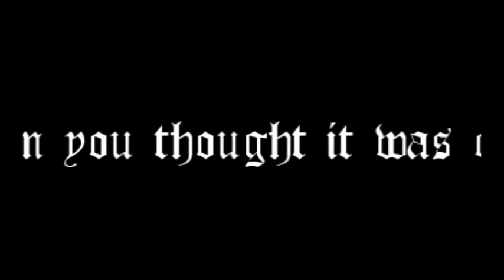Death Note - The Second Coming